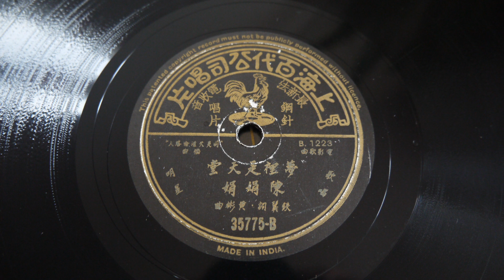78RPM - 陳娟娟 ‎– 天涯淪落 / 夢裡是天堂- 1948 film "同是天涯淪落人" Records 百代唱片 35775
陳娟娟 ‎– 天涯淪落 / 夢裡是天堂
Label:
百代唱片 ‎– 35775
Format:
Shellac, 10", 78 RPM
Country:
China
Released:
1951
Genre:
Folk, World, & Country
Tracklist
A 天涯淪落
Composed By – 黄彬
Lyrics By – 铁翼
B 夢裡是天堂
Composed By – 黄彬
Lyrics By – 铁翼
Notes
Soundtrack for the 1948 film "同是天涯淪落人".